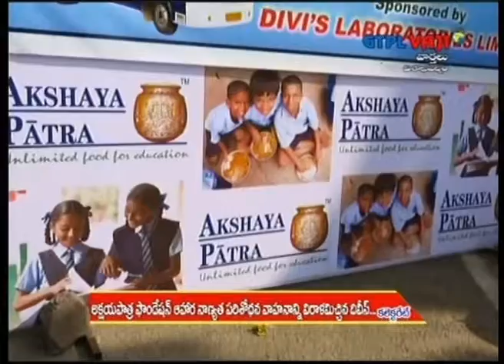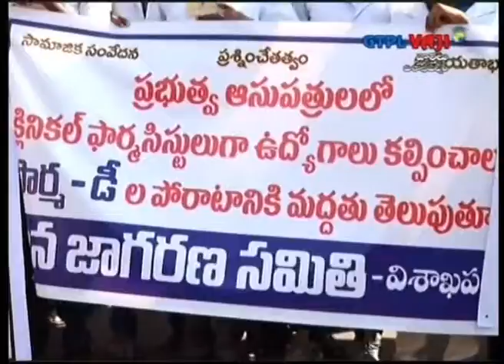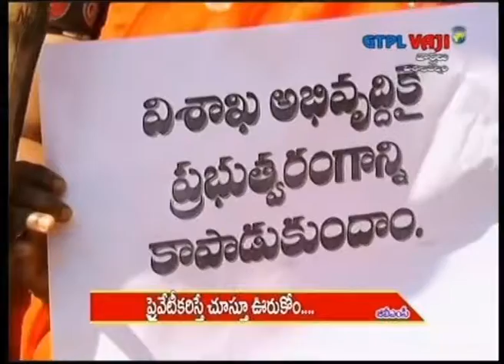VAJI NEWS VSP 27-12-17